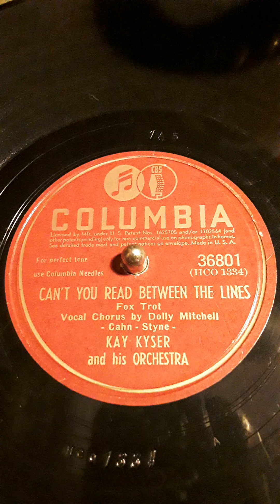Can't You Read Between The Lines - Fox Trot. Vocal Chorus by Dolly Mitchell - Cahn - Styne -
Kay Kyser and his Orchestra. Columbia label record # 36801 (HCO 1334) Date 1945